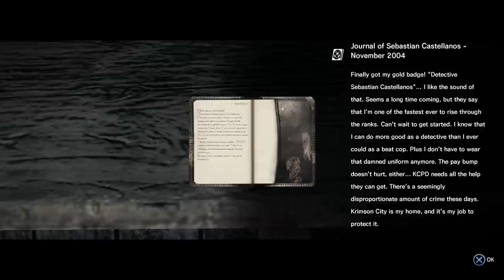The Evil Within Walkthrough Part 1 PS4 Gameplay lets play playthrough let's play - No Commentary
The Evil Within is available on the PS4, Xbox One, PS3, Xbox 360 and PC , my playthrough / Let's play of The Evil Within gameplay is using the PS4 Version at 1080p and i will review the gameplay from the opening to the ending